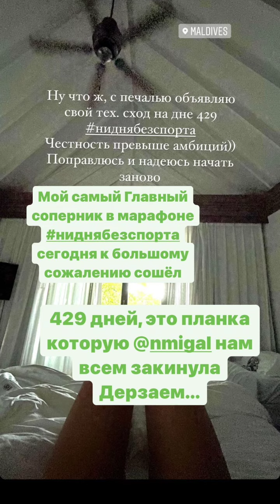Денис Мигаль (Instagram stories от 2.06.21)